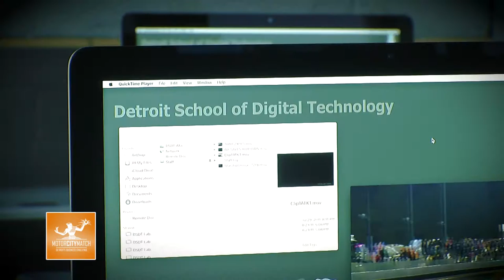MOTOR CITY MATCH - DETROIT SCHOOL OF DIGITAL TECHNOLOGY - GRAND OPENING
Motor City Match connects developing businesses with resources to thrive in the City of Detroit, for more information.